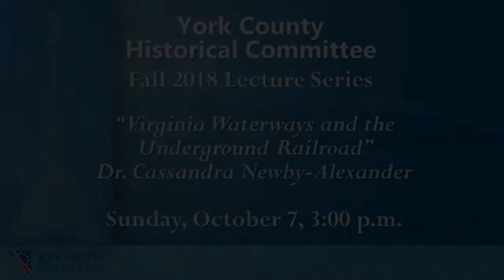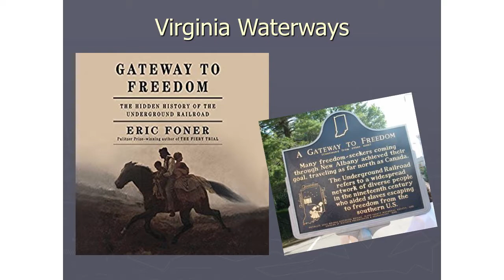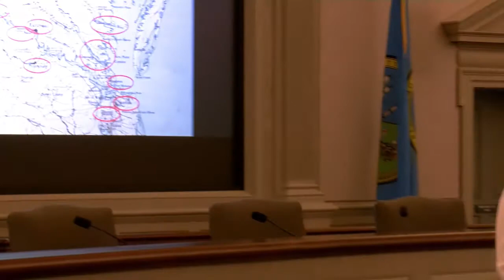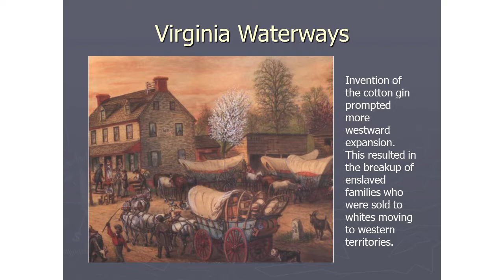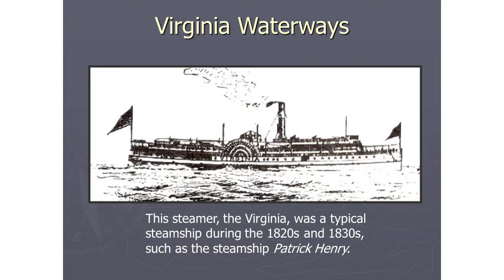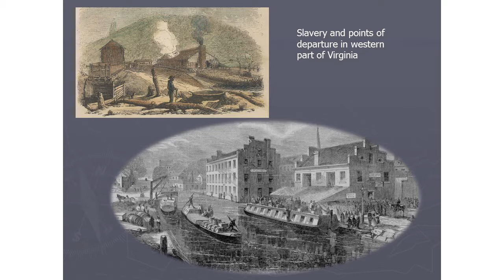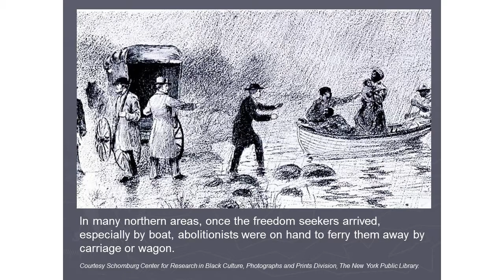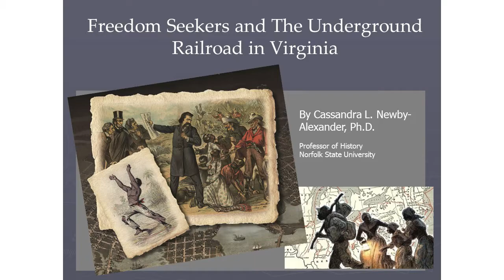Virginia Waterways and the Underground Railroad